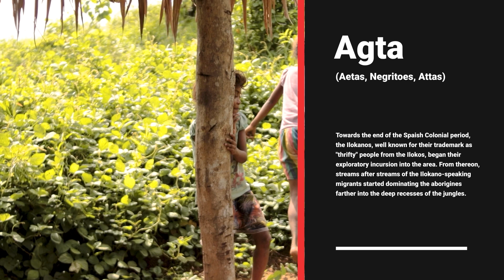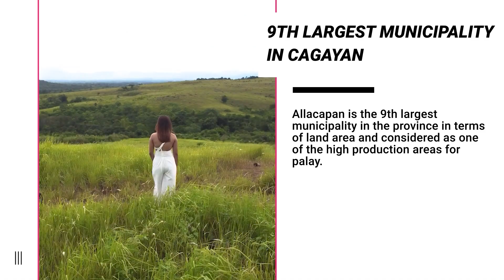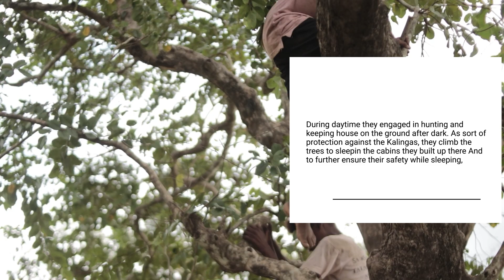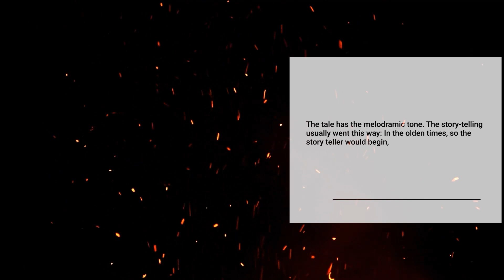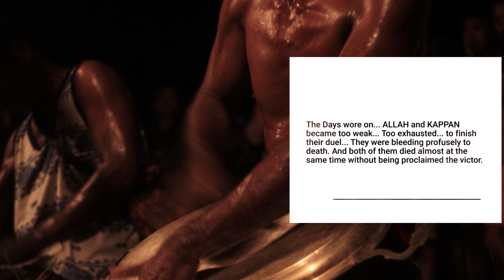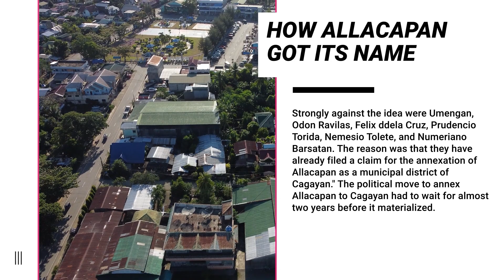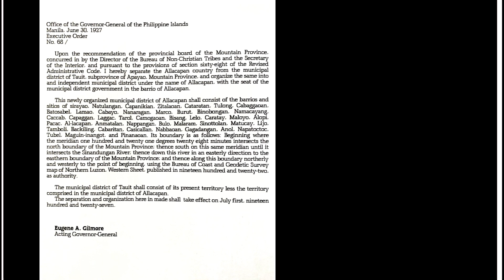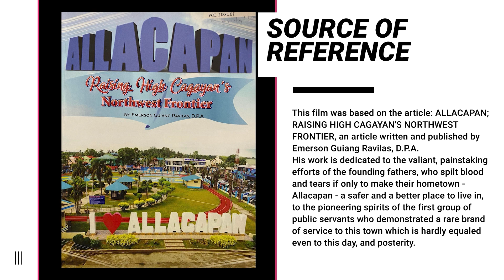ALLACAPAN DOCUMENTARY VIDEO FINAL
Allacapan, officially the Municipality of Allacapan, is a 3rd class municipality in the province of Cagayan, Philippines. According to the 2020 census, it has a population of 35,234 people

Allacapan has its beginning as a small village in the jungle vastness, inhabited by Negritoes, also known as Aetas. Ilocanos mainly from Ilocos Sur, among them future town mayor Santos Martinez, discovered it in quest for better land and eventually dominated the area.

Allacapan was founded as a municipal district of Tawit, Mountain Province, in 1926. It was ceded to Cagayan in 1928, and finally became a regular municipality in 1945 by virtue of Commonwealth Act No. 590 authored by Congressman Miguel Pio.

The history of Allacapan has a series of existing episodes and transitions. During the Japanese occupation, the Japanese forces established a garrison in the heart of the community from where echoed moans of torture inflicted upon prisoners of war, most often, innocent civilians. Later on, the Japanese burned the municipal hall, including the school building in the old site of Daan-Ili. The incident aggravated the fear of the civilians and they fled to the mountains.

After liberation, disgruntled ex-Army men who were not satisfied with their backpay checks took to the hills with their rifles and joined the underground movement. Allacapan then became a hotbed of the Huks (HUKBALAHAP or Hukbo ng Bayan Laban sa Hapon). Their atrocities resulted in the kidnapping of then Mayor Agustin Gorospe in September 1951, the burning of the newly constructed town hall, and the looting of the local treasury.

The construction of the highway from Magapit, Lallo to Bangag, Aparri traversing Allacapan and the opening of the Magapit Bridge to traffic, facilitated mobility of trade and commerce. Allacapan suddenly became a local point. It is now accessible from all points and is fast becoming an urban community.